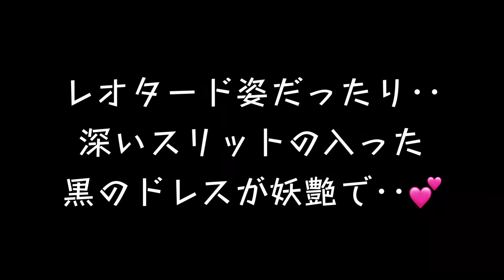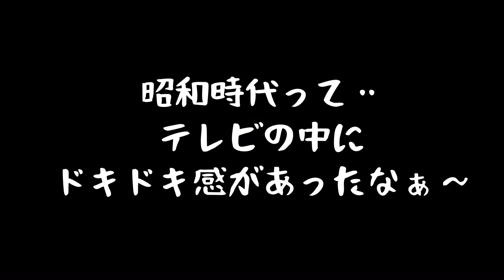女優【松坂慶子】歌手【愛の水中花】